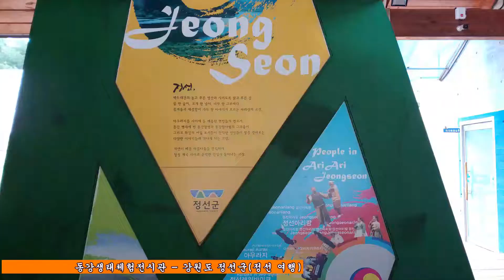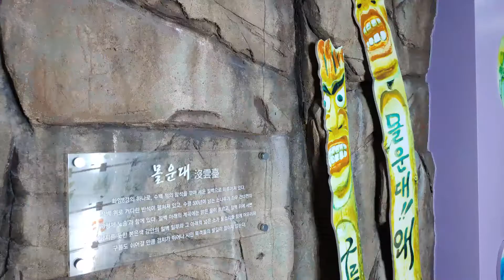885.동강생태체험전시관 - 강원도 정선군(정선 여행)